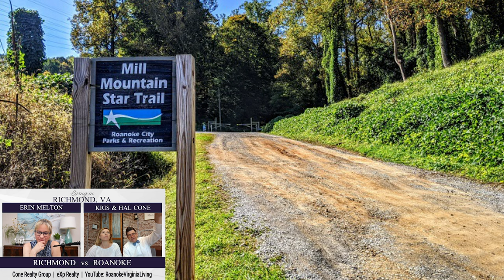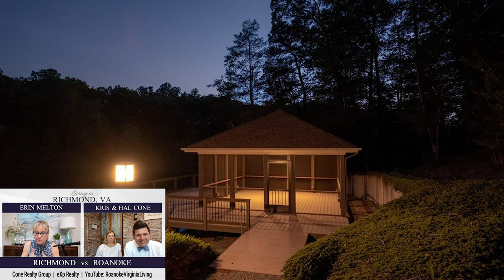City vs City | Richmond VA vs Roanoke VA with Kris and Hal Cone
Are you thinking of moving to Richmond VA or Roanoke VA? You've come to right place! Watch this episode of City vs City with Kris and Hal Cone, one of my favorite real estate team leaders in Virginia! Kris, Hal and I talk about everything you need to know about Richmond VA vs Roanoke VA that could help you decide which place fits you better.

In this video, Kris, Hal and I will be comparing different local spots, homes, price points, culture, etc between Richmond and Roanoke.

Cone Realty Group | Realtor, Associate Broker
Kris & Hal Cone

Are you going to be moving to Richmond Virginia?
We get calls and emails everyday from people just like you, looking for help on making their move to Richmond Virginia and we absolutely love it.😍 Whether you are moving in 9 days or 90 days, give us a call ☎, send us a text 📝, or send us an email 📨 so we can help you make a smooth move to Richmond, VA.
🐦Thinking of Moving to Richmond VA? 🐦
Erin Melton Richmond VA Real Estate Agent
The Melton Team, REALTORS®

I'd love to help you make a move to Richmond VA, or anywhere else in the Virginia area.
00:00 Start
00:17 Intro
01:23 Amusement Parks
04:29 Concerts and Venues
09:05 Beach
11:37 Mountains
15:51 Favorite place to visit
23:52 Average price range
24:45 Commute
28:00 Property Taxes
31:17 $500k Roanoke vs Virginia
35:52 Highest priced home Roanoke vs Virginia
41:26 Let’s Connect!
41:42 Outro

If this is your first time to this channel, and you want to know everything about eating, sleeping, working, playing, the good, and the bad of living in Richmond Virginia, then ✔ subscribe and tap the bell 🛎 for notifications so you can be the first to know about the current market in Richmond Virginia. 😁
🏠 REAL ESTATE AGENTS! 🚀 WE ARE GROWING!